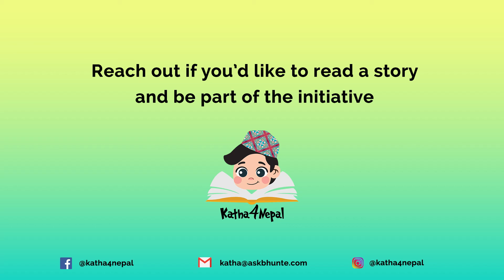Katha4Nepal || Sampada Shree Malla || जानुका र पुतलीहरू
Katha4Nepal is a social initiative to bring learning through stories for kids in Nepal and beyond.

जानुकालाई पुतलीहरू मनपर्छ । के पुतलीहरू सधैं उनको घरमा आउने तरिका उनले पत्ता लगाउँछिन् त ?

Author: Rex Hazemba
Illustrator: David Chisa
Publisher: Room to Read
Reading Level: Level 1